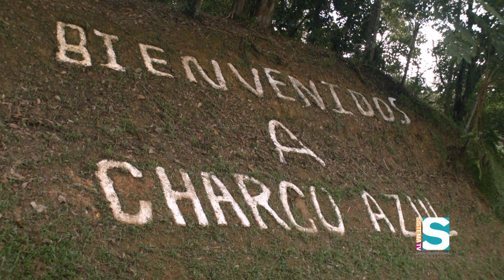GEOAMBIENTE | HONGOS DE PUERTO RICO Seg 1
Tema del Episodio: Hongos en Puerto Rico: tras el rastro de nuevas especies

Resumen:

Aunque poco conocido, uno de los grupos más fascinantes de organismos es el de los hongos que pertenecen al reino fungi.

Debido a su mecanismo de dispersión, los hongos pueden ser encontrados en todas partes colonizando una gran diversidad de sustratos. El reino fungi está compuesto por unas 69 mil especies descritas alrededor del mundo. En Puerto Rico se estima que existen alrededor de 12 mil especies y aún se siguen descubriendo.

En nuestra vida cotidiana los hongos son sumamente importantes ya que han sido utilizados como fuente de alimento y medicina, y en los bosques son descomponedores y recicladores de la materia orgánica.

Datos Adicionales:

- Se estima que por cada planta hay alrededor de 5 especies de hongos.

- De unas 3 mil especies de hongos ya enlistadas para Puerto Rico, alrededor del 23% son endémicas.

- Un hongo produjo uno de los grandes avances de la ciencia en las primeras décadas del Siglo 20... la penicilina...el primer antibiótico descubierto. Encontrada por casualidad en el 1929 por Alexander Fleming, no fue hasta el 1938 que dos investigadores ingleses, Howard Walter Florey y Ernst Boris Chain, continuaron los estudios que dieron paso en el 1943 a la producción comercial en Estados Unidos de este medicamento. [1945 Premio Nobel de Fisiología y Medicina]

- En Puerto Rico los hongos han sido estudiados desde las primeras décadas del siglo 20, siendo el primer micólogo puertorriqueño el Dr. Carlos E. Chardón.